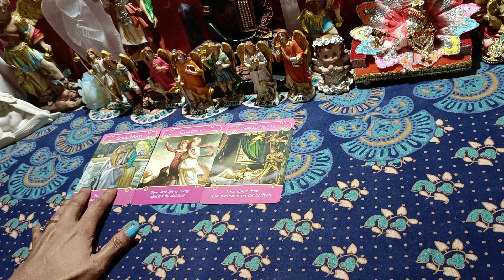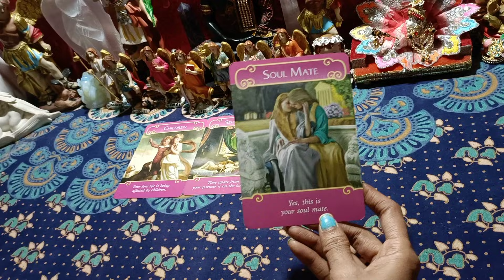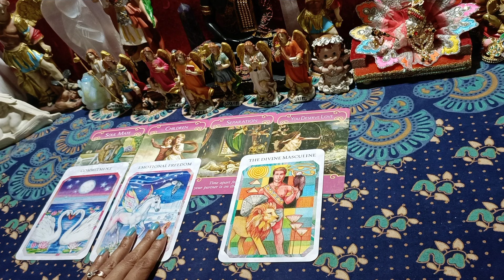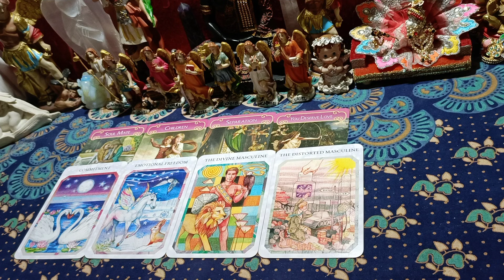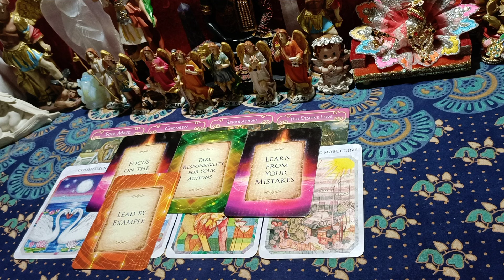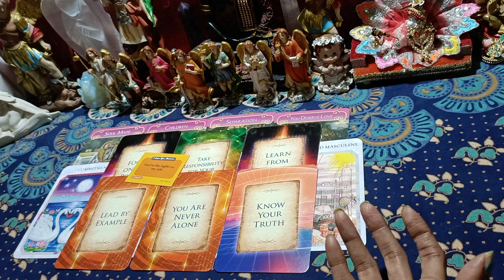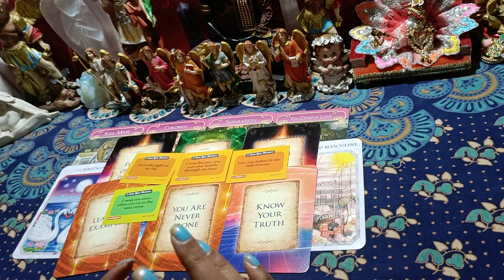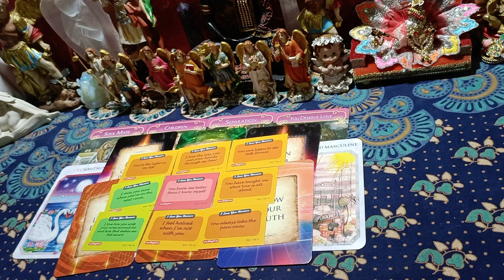Current Feelings: Woh Apko True Love karte hai 💯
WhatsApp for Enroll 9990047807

*Certified Angel Therapy Workshop*
*By Manisha Singh*

Fees Rs1111 for Diwali Offer

*From 26 to 28  Oct*

Who are Archangels + Angels+ Guardian Angels + Ascended Masters + Sprit Guide + Ancestors?
Chakras and Angels
How to Connect with Angels?
How to Ask For help?
Healing Method with Angels?
How to understand Angel Signs and Numbers?
How to Build an Angel Alter?
Automatic Writing?
How to Decode your dreams?
Switch Words/Healing Number/Meditation
Learn ZIBU Symbols
Angel Card Reading
Attunement

*CLASSES IN whatsapp Group* No Zoom meeting No live session

WHATSAPP ONLY 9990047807 (DON'T CALL US )

god_gift888